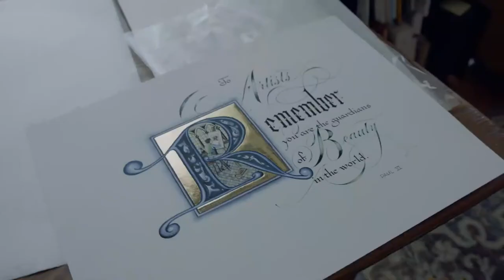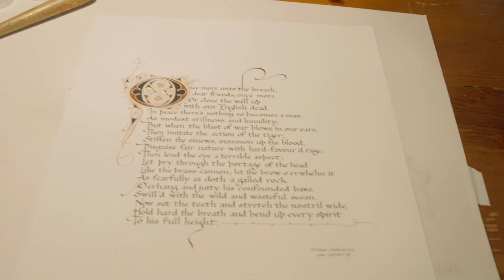The Art of Lettering - Rosemary Buczek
Rosemary Buczek is a self-started lettering artist who shares how she got started and what she's doing now.